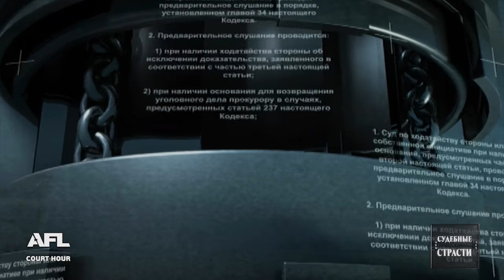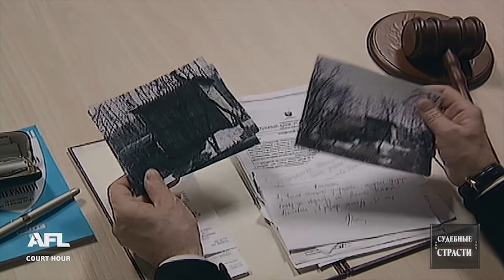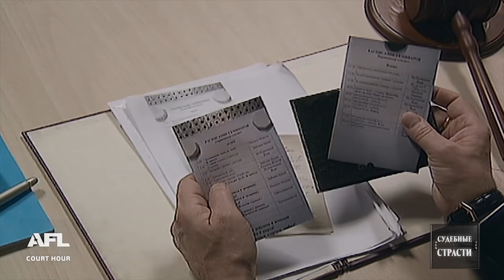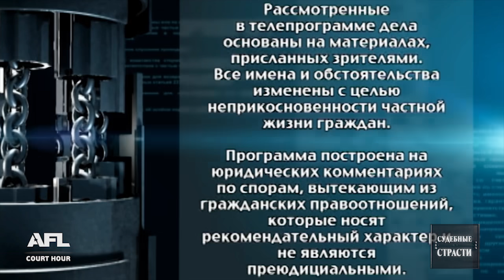Школа стилистов - Судебные страсти с Николаем Бурделовым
Смотрите судебные разбирательства: 1. Переселился в шалаш 2. Нет денег на алименты? 3. Школа стилистов

00:00 - интро
00:14 - Анонс
01:40 - Дело 1. На жильца жалуются соседи, что он использует жилое помещение не по назначению. Возможно расторжения договора-найма жилого помещения?
14:29 - Решение суда 1о дела
15:52 - Дело 2. Бывшая жена требует изменить размер алиментов на сына, потому что экс-супруг скрывает свои доходы
25:11 - Решение суда 2о дела
26:40 - Дело 3. Женщина заплатила деньги за обучение сына в престижной школе стилистов, а теперь требует расторжение договора об обучении
40:14 - Решение суда 3о дела